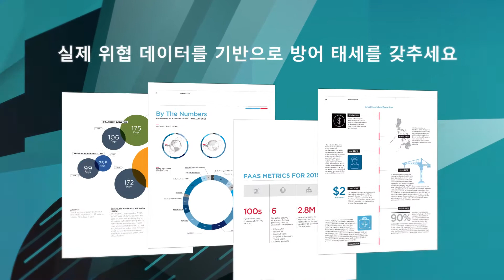FireEye M-Trends 2020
“M-Trends 2020 보고서”를 지금 다운로드하고 ​인텔리전스 기반의 보안에 대한 인사이트를 확인해 보십시오:
- 최신 공격 트렌드와 이를 차단하는 방법에 대한 글로벌 시각
- 2019년 가장 활발했던 공격 그룹에 대한 세부 정보
- 악성 코드 동향
- 악의적인 내부자의 증가 추세
- 공통적으로 나타나는 약점과 다음 공격 타겟이 되는 것을 피하기 위한 모범 사례와 함께 제공되는 클라우드 보안에 대한 인사이트
- 실용적인 보안 지침을 제공하는 사례연구

(M-Trends는 FireEye Mandiant의 연례 간행물로서, 연간 가장 흥미롭고 주목할 만한 공격 사례에 대한 조사를 기반으로 하여 유의미한 인사이트를 제공합니다.)